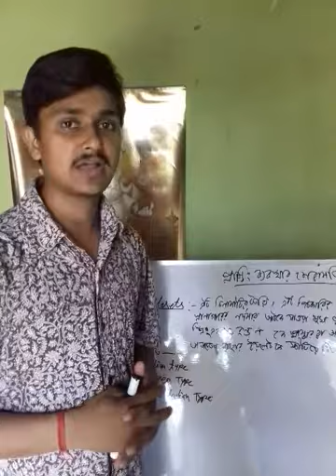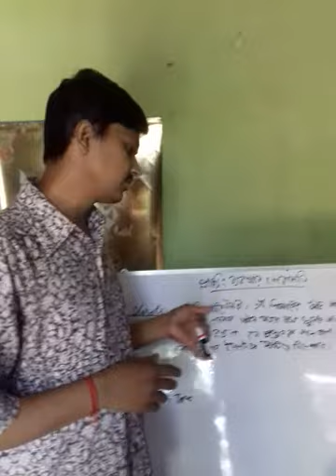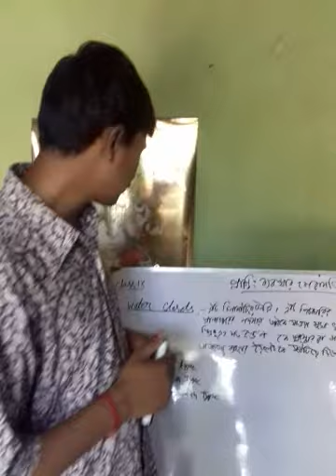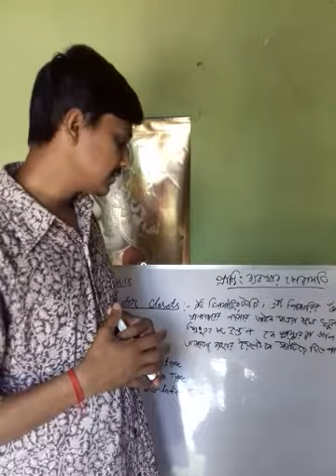Plumbing, level-2, class-X, Water Closet, class no-16